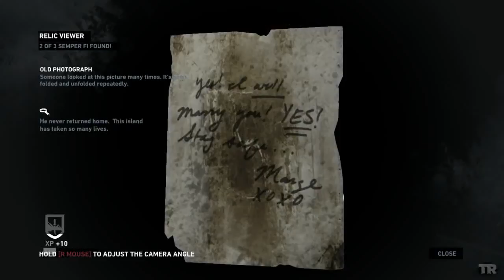Tomb Raider HD 2013 Part 8